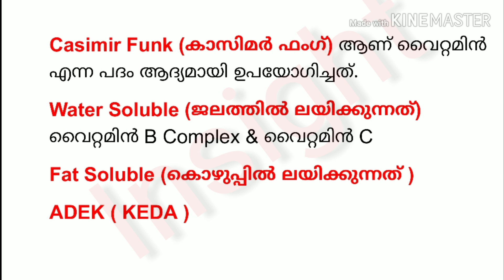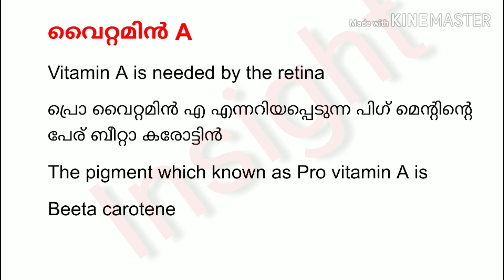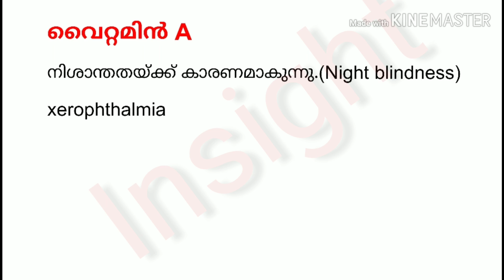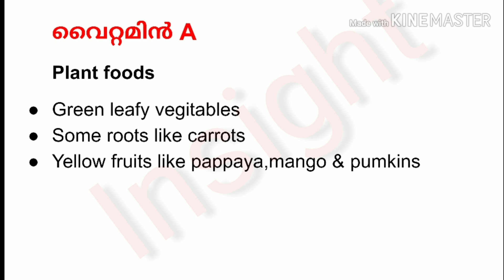VITAMINS IN PSC EXAM | SCIENCE FOR PSC EXAM | DEFICIENCY DISEASES | SOURCE OF VITAMINS | PRO VITAMIN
Vitamins in psc exam, science for psc exam, deficency diseases, source of vitamins, pro vitamin A